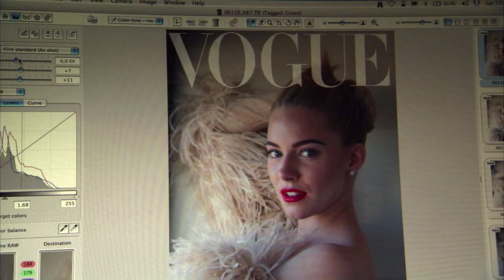THE SEPTEMBER ISSUE Clip - Sienna's Wig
Watch this clip from THE SEPTEMBER ISSUE of Sienna Miller during her photo shoot for Vogue.

THE SEPTEMBER ISSUE opens in New York August 28th and will expand to additional cities September 11th.